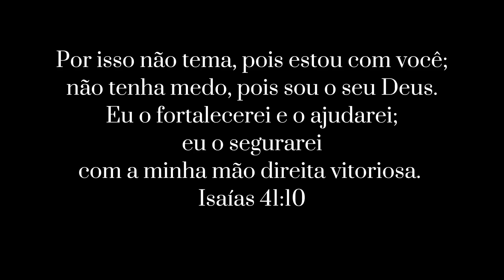PARA QUE SERVE O BOTOOX CAPILAR ? APRENDA A FAZER UM ALISAMENTO PERFEITO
_N°235_
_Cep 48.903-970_